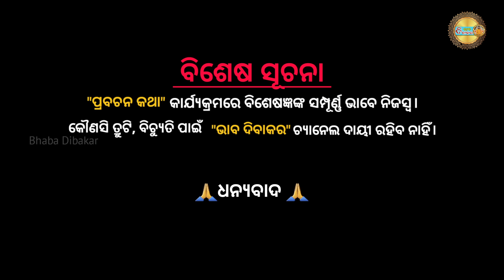ପୁରୀ ସମୁଦ୍ରରେ ଭାସିବ କୁଢ଼ କୁଢ଼ ସବ!Malika Bhabisya Vani!@BHABADIBAKAR